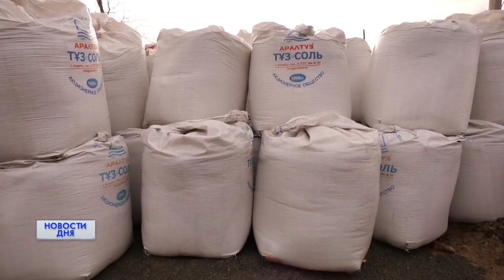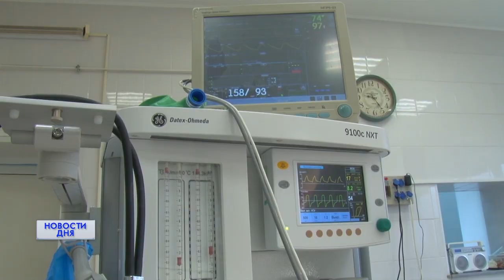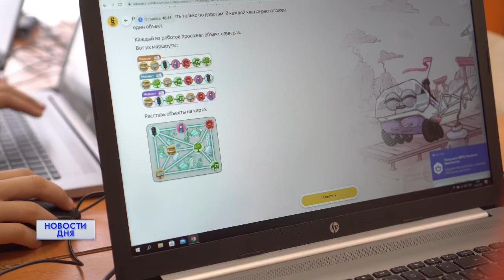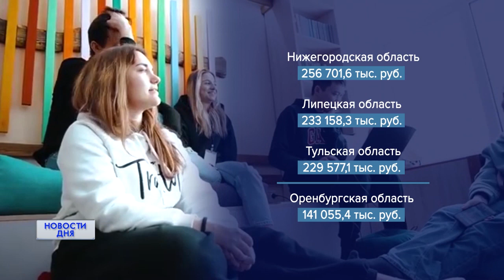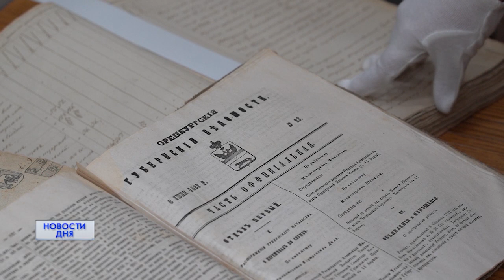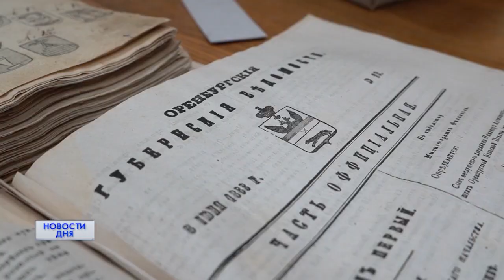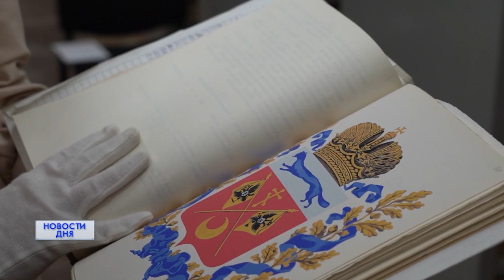Новости дня 26.10.22 15:00